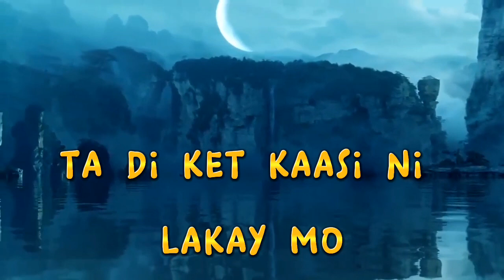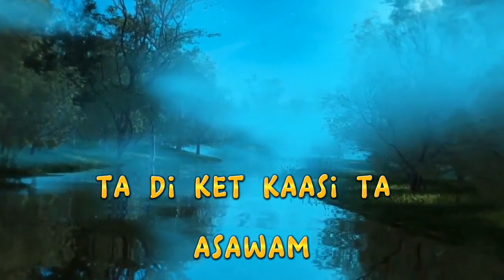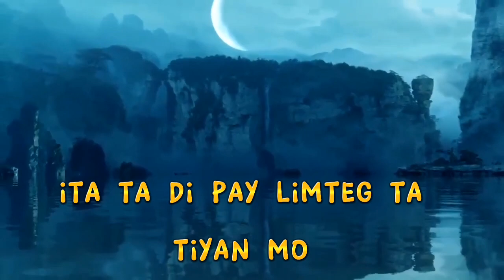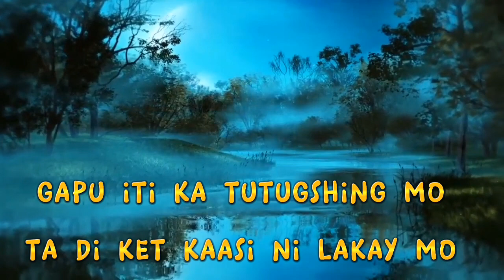Tugshing Karaoke By Jack Perez